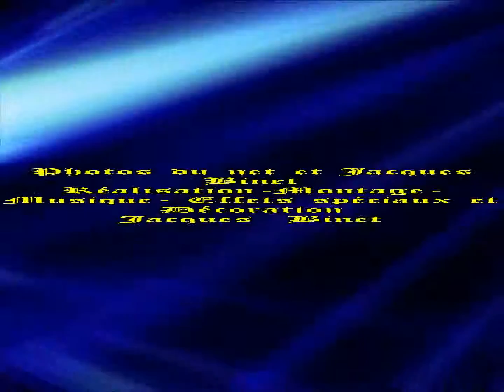Une Féerie d'Orchidées peu Communes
Pour le grand plaisir de yeux